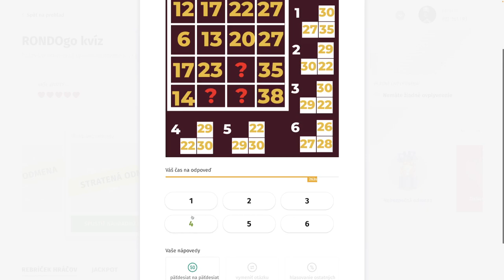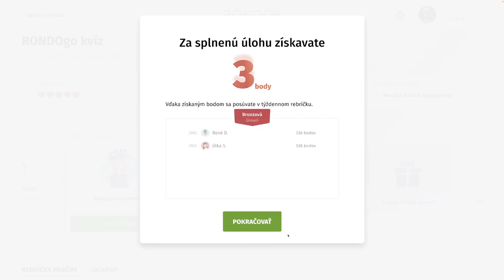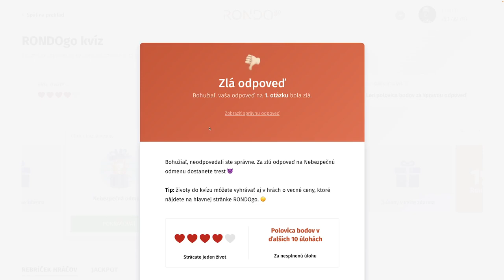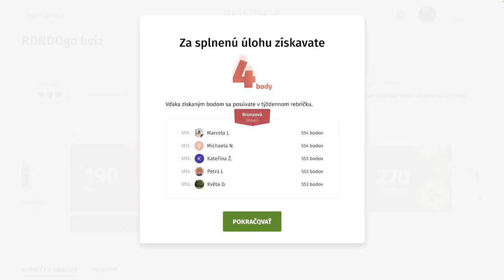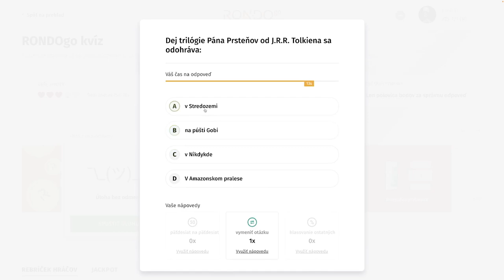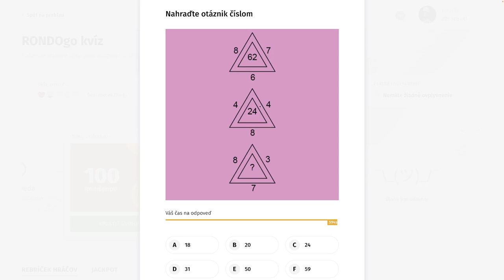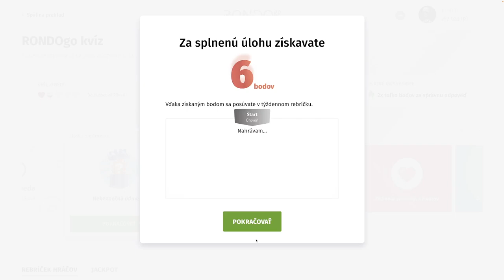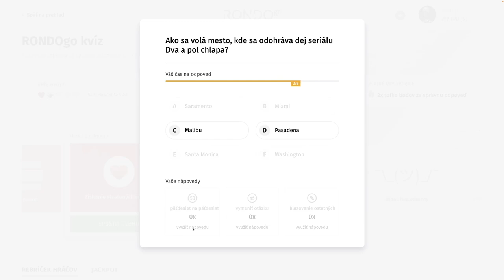RondoGO kvíz - CLXXI